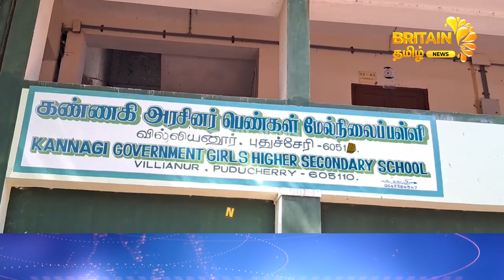கண்ணகி அரசு பெண்கள் மேல்நிலைப்பள்ளியில் சைக்கிள் சீருடைகளை அமைச்சர் தேனீ ஜெயக்குமார் வழங்கினார்...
கண்ணகி அரசு பெண்கள் மேல்நிலைப்பள்ளியில் சைக்கிள் சீருடைகளை அமைச்சர் தேனீ ஜெயக்குமார் வழங்கினார்... | Pondycherry News